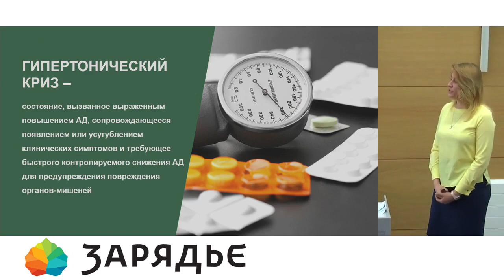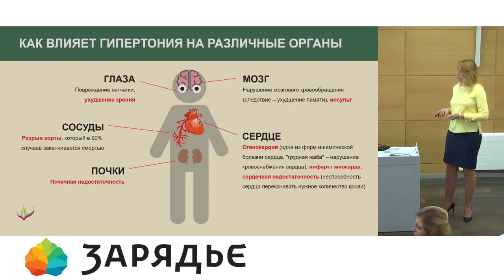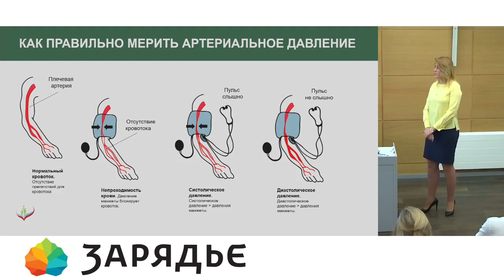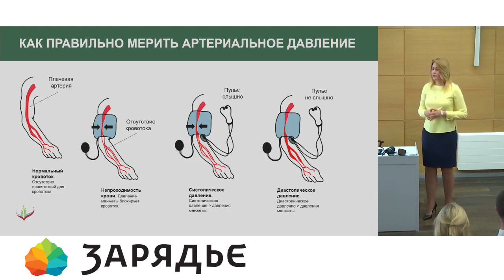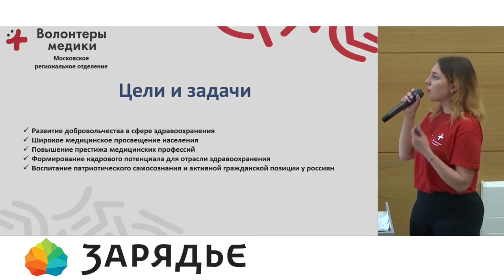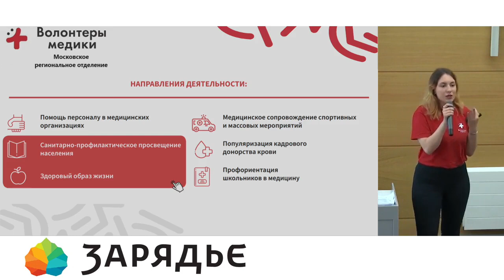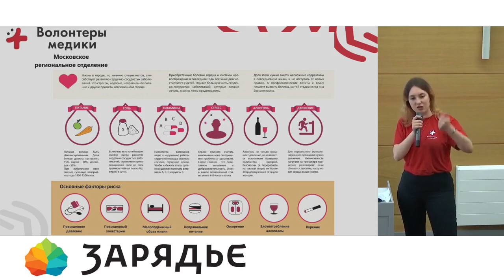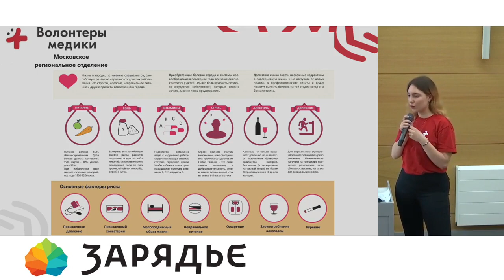Всемирный день борьбы с артериальной гипертонией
Врач Анна Юрасова расскажет о современных возможностях в лечении и профилактике артериальной гипертонии, а также о факторах, влияющих на ухудшение здоровья человека.

О лекторах:
Анна Юрасова, врач-терапевт, врач общей практики ГБУЗ «Городская клиническая больница №24 Департамента здравоохранения города Москвы»
Анастасия Брайловская, активист направления «Здоровый образ жизни» МРО ВОД «Волонтеры-медики»